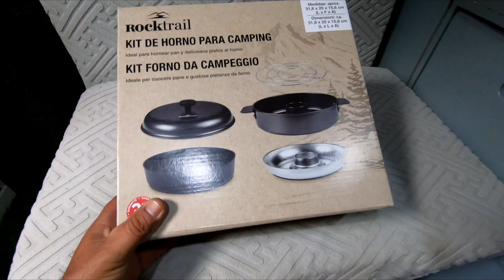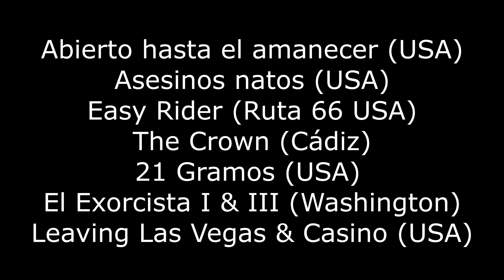🔥 PRUEBA Y SORTEO HORNO CAMPING LIDL ROCKTRAIL 🔥 FUNCIONA PARA MI CAMPER ? EL ONMIA DE 15€ !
BASES SORTEO HORNO:
*Déjanos un like y un comentario en este video

Fecha Sorteo: domingo 14 Julio a las 20h en un directo aquí :)